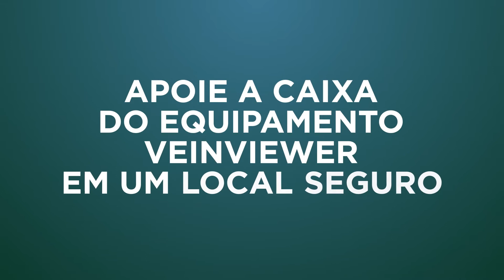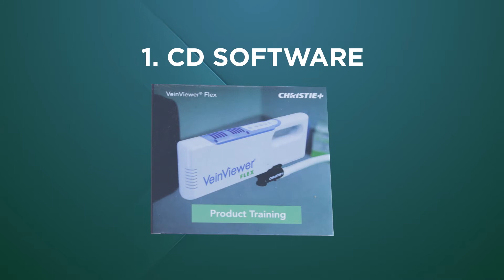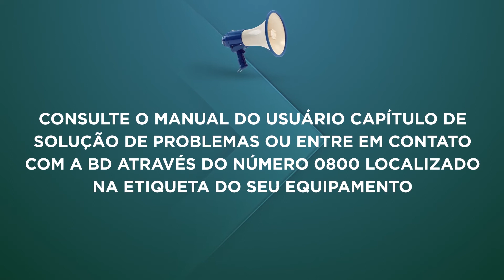VeinViewer Flex - Vídeo Instrucional - Resumido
Versão resumida do vídeo instrucional do VeinViewer Flex.